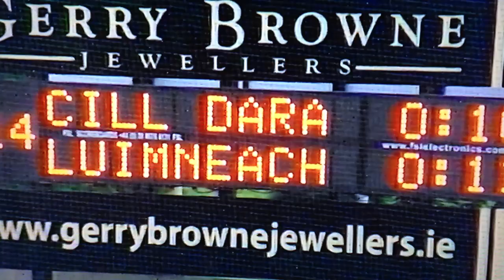Emmet Bolton point Kildare gaa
Late equaliser against limerick in 2012 3rd round qualifier